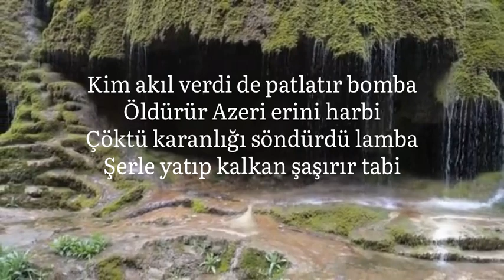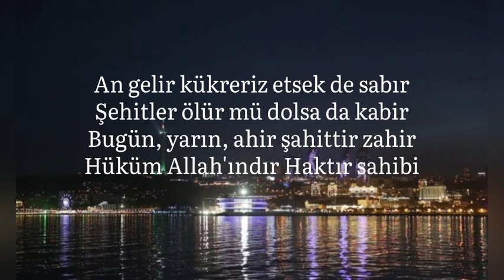... Karabağ’da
Kim akıl verdi de patlatır bomba
Öldürür Azeri erini harbi
Çöktü karanlığı söndürdü lamba
Şerle yatıp kalkan şaşırır tabi

Düşman uyumaz bilesin canlar
Tetikte olasın döker de kanlar
Neyi söylersek ne desek de anlar
Ölmeye doymuyor, olmuyor fobi

—Karabağ’da yine vardır cendere
Ermeni ediyor isyan habire
Azerbaycan Türk’ü yaşar badire
Kimler kandırıyor yapar da lobi!

An gelir kükreriz etsek de sabır
Şehitler ölür mü dolsa da kabir
Bugün, yarın, ahir şahittir zahir
Hüküm Allah'ındır Haktır sahibi